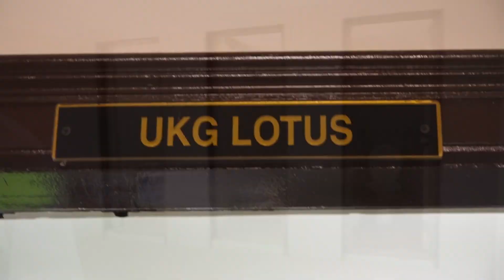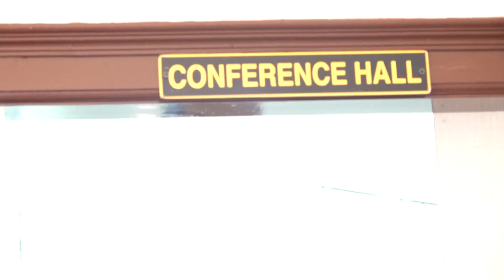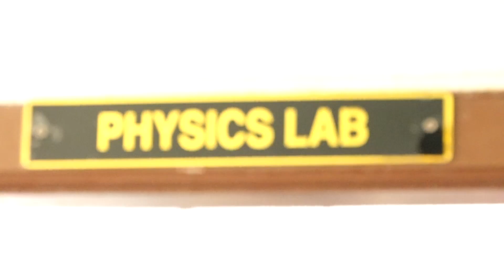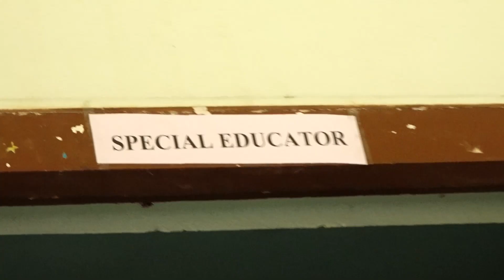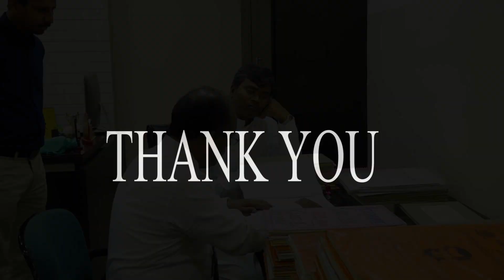Don Bosco School Bandlaguda 2020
DON BOSCO SCHOOL, BANDLAGUDA JAGIR (CBSE) INSPECTION REPORT (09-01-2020)